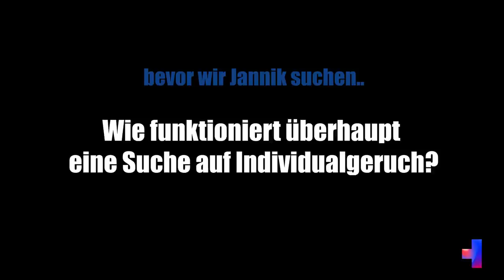Rettungshunde - Tierische Ersthelfer im Einsatz!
Schon einmal darüber nachgedacht, dass auch Tiere Ersthelfer sein können?
Von Rettungshunden werden die meisten schon einmal gehört haben, aber was machen die eigentlich? Welche Suchmuster gibt es? Und kann das jeder Hund?
Dazu haben wir Jannik im Wald versteckt.. aber schau's dir einfach selbst an!

Übrigens: Solltest Du und dein Gefährte sich für die Rettungshundestaffel interessieren, gibts hier noch mehr Infos: